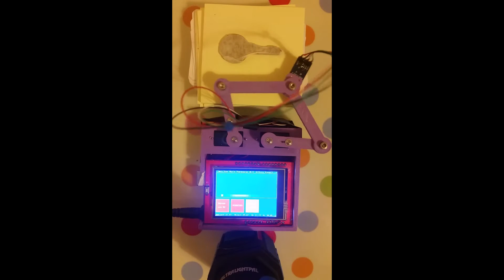Very Poor Man's Thermogram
Uses the MLX90614ESF AAA IR Temperature Sensor and the Plot Clock mechanism to scan an object and display on Uno TFT shield.

 The sensor has a 90 degree FOV so the object has to be pretty close, 0.5 CM gives good results. Other sensors with narrower FOV would produce much better results.

Lots of things could be improved.

I don't think this thing could ever be really useful in any way but it was a lot of fun making it and seeing it working.